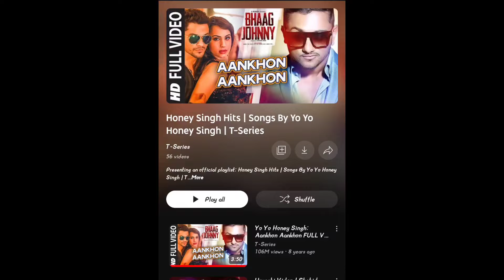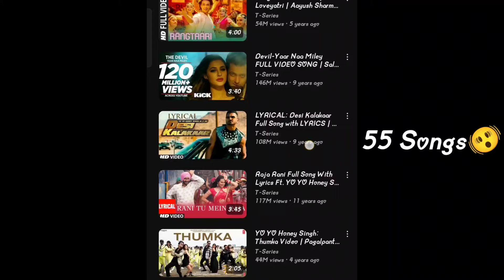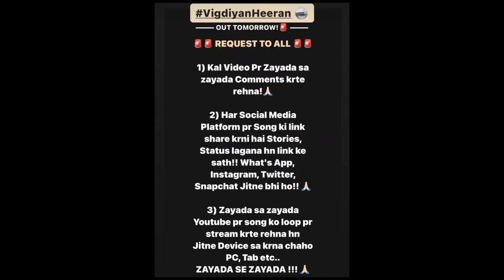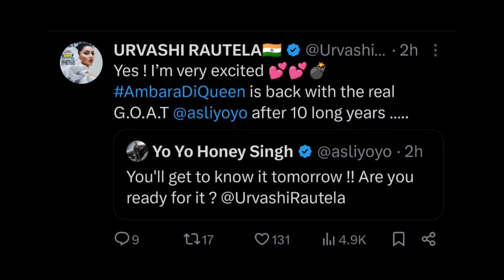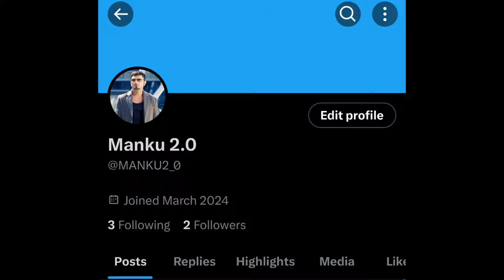T-SERIES VS YO YO HONEY SINGH | ONLY TRUE FAN OF HONEY SINGH WATCH THIS VIDEO🙏